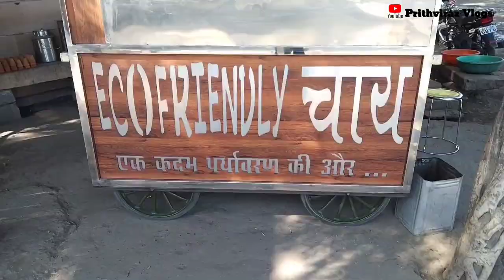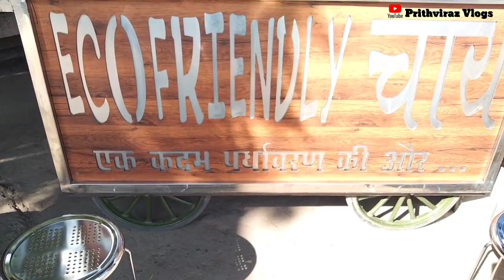चाय पियो और कप खाओ जोधपुर में | Eco Friendly Chai Jodhpur इको फ्रेंडली चायवाला जोधपुर | Tea Bussines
चाय पियो और कप खाओ जोधपुर में | Eco Friendly Chai Jodhpur इको फ्रेंडली चायवाला जोधपुर | Tea Bussines @ecofriendlychai

आज के वीडियो में कहानी है जोधपुर के लाल जितेंद्र राठौड़ की जिनके दिमाग में पर्यावरण को बचाने का एक विचार आया और उसको धरातल पर चाय की दुकान के रूप में लेकर आए , जितेंद्र जी ने जोधपुर के मंडी मोड जल भवन के पास एक ईको फ्रेंडली चाय नाम से चाय की दुकान खोली है जहा पर वे मिट्टी के कुल्हड़ और बिस्कुट कप में चाय देते है और प्लास्टिक का बिल्कुल उपयोग नहीं करते है, यहां पर आने वाला ग्राहक चाय के स्वाद के साथ प्रकृति को बचाने का संदेश भी लेकर जाता है, जितेंद्र भाई के इस जज्बे और जोश को सलाम है, आप और हम का भी यह दायित्व बनता है की भाई को सपोर्ट किया जाए और इनके आइडिया को और आगे तक पहुंचाया जाए , देखे इस वीडियो में eco friendly chai के जितेंद्र राठौड़ की पूरी कहानी 👍👍

Address 👉👉 Mandi mode Near jal bhawan Saraswati Tower, NH62, Saraswati Nagar, Basni, Jodhpur, Rajasthan 342001

A New Idea Of ​​tea By A Youth Of Jodhpur| Eco Friendly Tea,Can Also Eat Cup|Unique Biscuit Tea Cups

CHAI KA BUSINESS KAISE KARE ?-Full Vlog |Eco Friendly चाय 100% Plastic Free| Unique biscuit tea cups
Eco Friendly चाय 100% Plastic Free | Chai Biscuit Cup | चाय पियों और कप खा जाओ | Tea Vlog mast chai

Eco Friendly चाय Instagram Account @eco_friendly_chai
Address 👉👉Saraswati Tower, NH62, Saraswati Nagar, Basni, Jodhpur, Rajasthan 342001

key points.